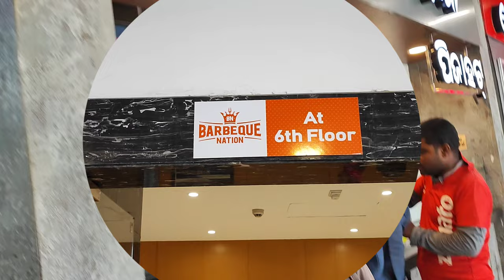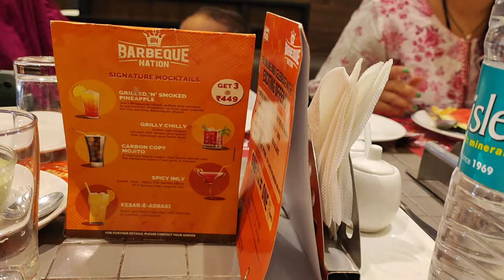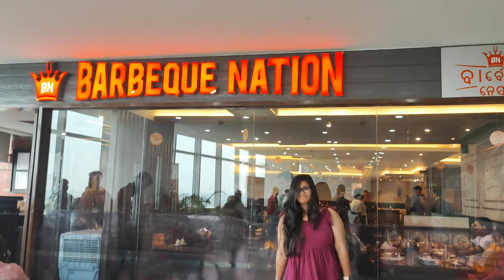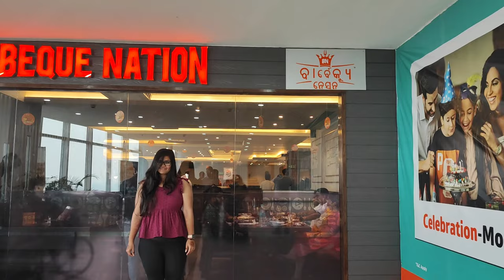Barbeque Nation in DN Regalia | BHUBANESWAR | Unlimited Food at 599 | Odisha Street Food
@shahin garden and vlogs
Vedio queries
Barbeque Nation in DN Regalia  BHUBANESWAR
Unlimited Food at 599
Odisha Street Food